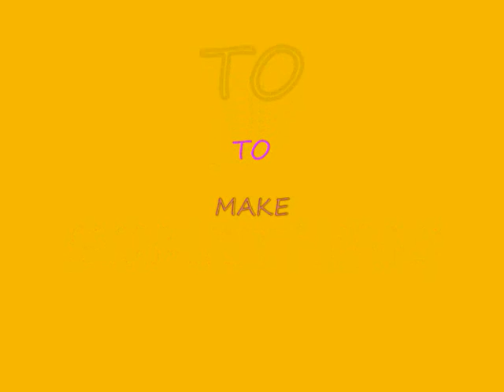GREASTEST DAY CHILDREN IN NEED 2008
COLLECTION OF PHOTO'S WHEN RAISING MONEY FOR CHILDREN IN NEED 2008 WITH SOUNDTRACK TAKETHATS GREATEST DAY.